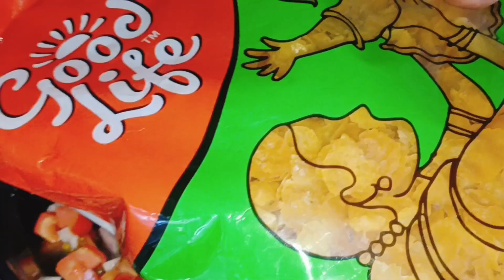के नाश्ते में चटपटा नमकीन का बेल बनाने की रेसिपीnamkin ka chatpata nashta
namkin ka subah mein stri chatpata nashta banaaiye aapko Pasand aaega Kisi banakar kaise kha sakte hain Aaj humne subah message banaya hai Kisi waqt banaya koi Pasand aaega nagriya bhej sabhi ko achcha lagta hai khane mein
namkin ka tel banane ki recipe
namkin kaise banai ki vidhi
namkin ka tel kaise banaya jata hai
subah ke nashte mein chatpata recipe
pooja ki recipe vlogs tech